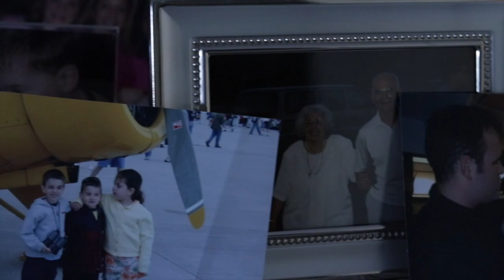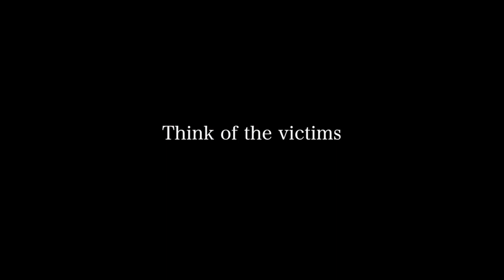Psa on drinking and driving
This video is about an event that changed my life forever. Getting a DUI isn't anything to joke around about. Before you drink think of the victims.